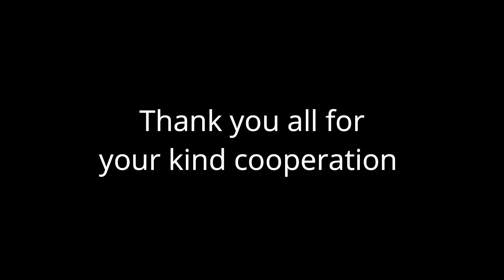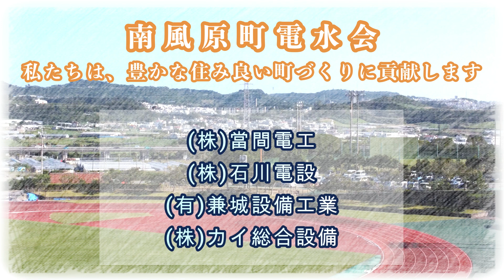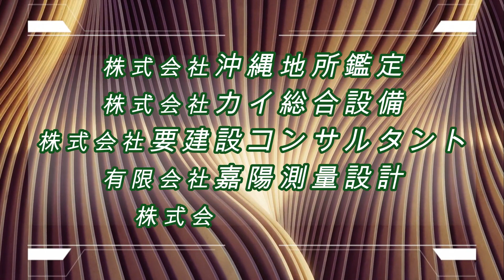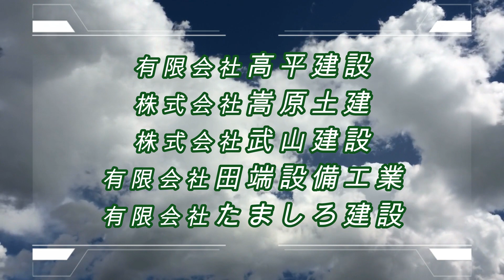令和５年度 協賛・寄付企業紹介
令和５年度、南風原町体育協会の活動にご協賛・ご協力を頂いた企業様をご紹介いたします。